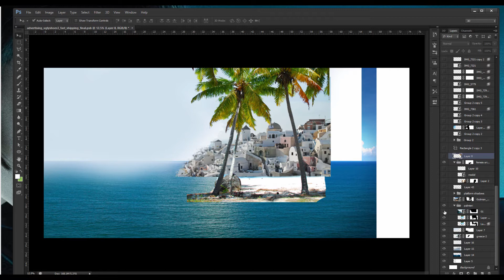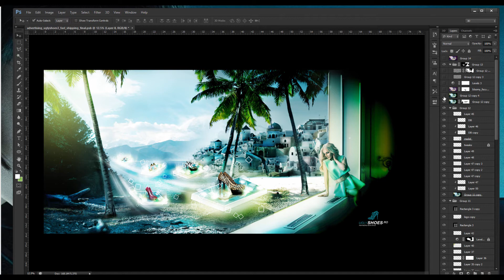Uglyshoes - Fashion advertising design #2 | Artwork | Photo manipulation | Advanced photoshop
A piece of artwork showing the layer breakdown behind the final composition, aimed at helping people see how it was made.